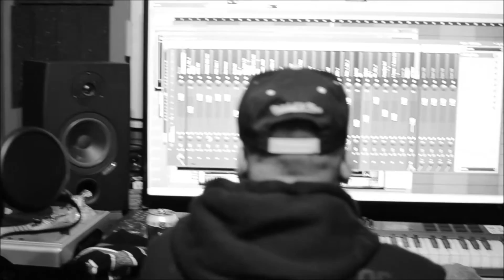La di Da ProdByBeatbusta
La di da - Produced by Beatbusta
shot by Kam Miclane
edited by beatbusta